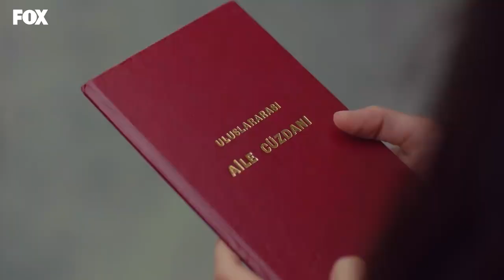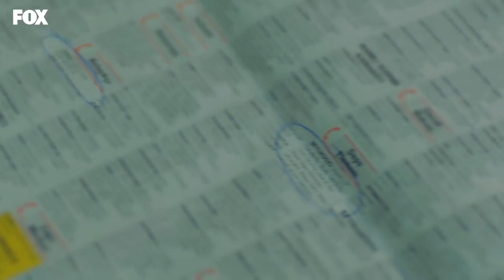Bizim Hikaye - Baştan Sona Hikmet (Part 4)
Hikmet lise öğrencisidir. İçe kapalı, duygulu ve utangaç bir çocuktur. Okuldan arta kalan zamanlarında markette çalışıp eve katkı sağlar. Annesine en çok benzeyen o olduğu için Babalarının hiddetinden nasibini en çok o alır ve sürekli onun sataşmalarına maruz kalır.
Market sahibinin genç karısı Esra’ya aşıktır. Bu aşkın platonik mi kalacağı yoksa Hikmet’in harekete mi geçeceği belirsizdir.
Kendine güvenmez, fiziki görünümünü beğenmez, içine kapalı ve sessizdir.

Bu video, 26. Bölümden, 46. Bölüme kadar en sevilen, en çok izlenen Hikmet sahnelerinden derlenmiştir.

Oyuncular:
Hazal Kaya
Burak Deniz
Reha Özcan
Yağız Can Konyalı
Nejat Uygur
Zeynep Selimoğlu
Alp Akar
Ömer Sevgi